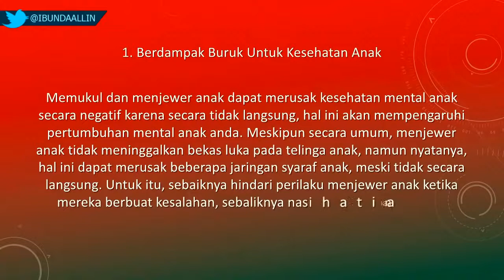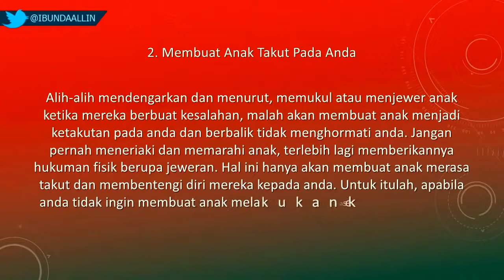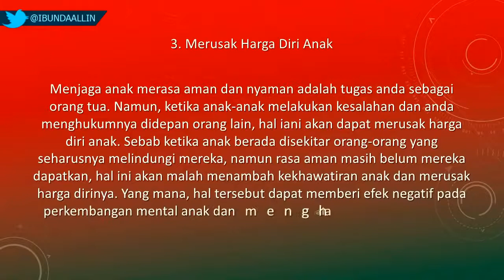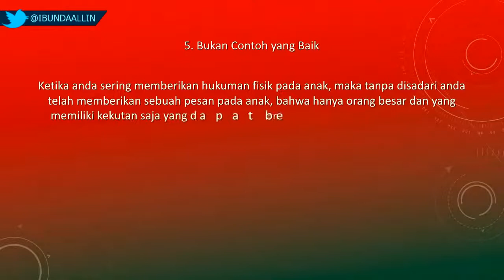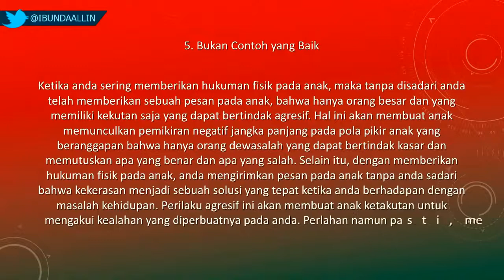Dampak Buruk Ketika Anda Menjewer Anak